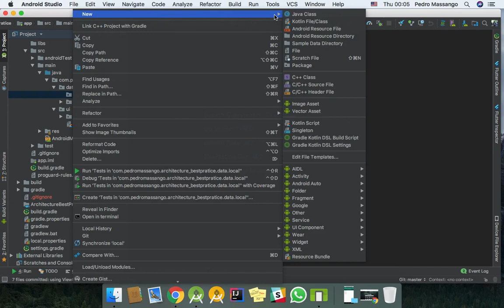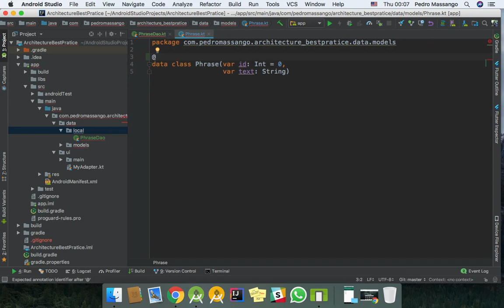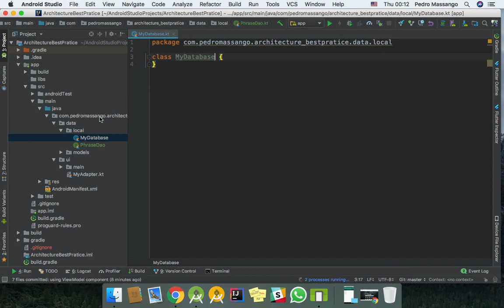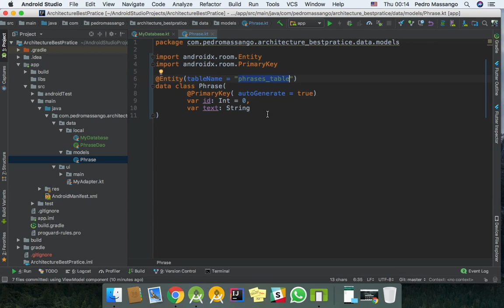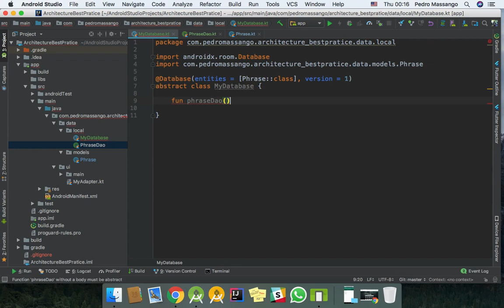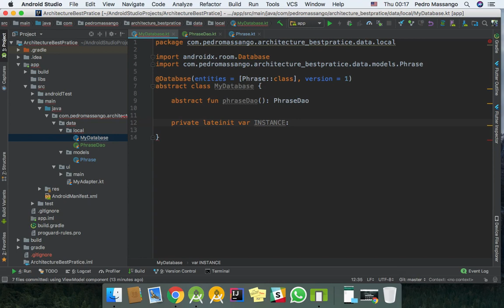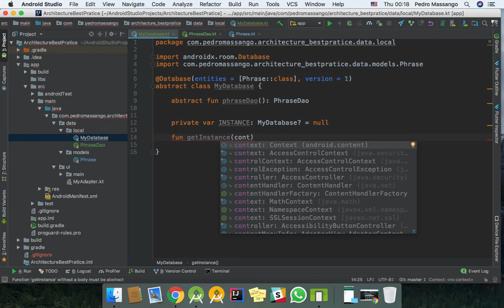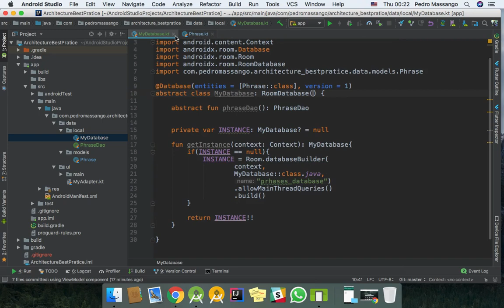Architecture Component + Kotlin + MVVM + Koin (Part 4 - Room Database)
In this video we will setup the Room Database.